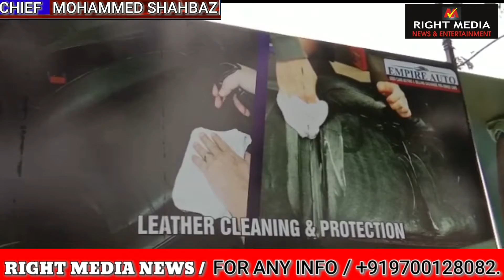EMPIRE AUTO PRE-OWNED CAR BUYING, SELLING , EXCHANGE PARK & SALE KA SHANDAAR IFTETA BAHADURPURA ZOO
EMPIRE AUTO  PRE-OWNED CAR BUYING, SELLING , EXCHANGE PARK & SALE KA SHANDAAR IFTETA BAHADURPURA ZOO PARK KAY KAREEB AMAL MEIN AYA..

YAHA APKO PURANE CARS BACHNEY AUR QAREED NE KAY ALAWA APKI CAR KO WASH KARNE KAY LIYE  EMPIRE AUTO CAR WASH KAY NAM SE CAR SERVICING CENTRE BHI RAHEGA..

MANAGING PARTNERS SYED SAJID AUR SYED AZHER ALI NE TAMAM MEHMANOU KA ISTEQBAL KIYA AUR UNKA SHUKRIYA ADAA KIYA..

AUR AWAAM SE APPEAL KI HAI KAY EK BAAR EMPIRE AUTO PRE-OWNED CARS KAY OFFICE TASHREEF LAYE AUR  HAME KIDMAT KA MOUQA DE..!!